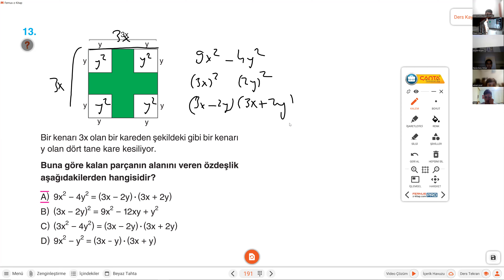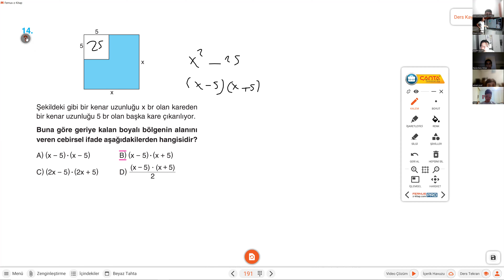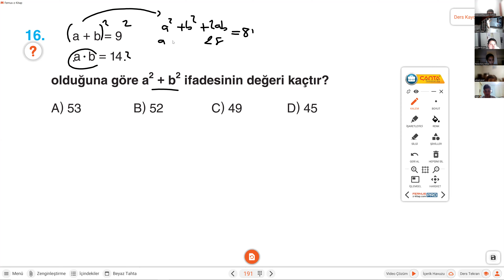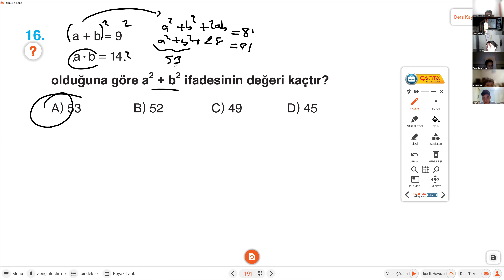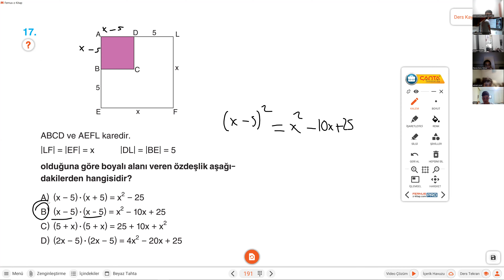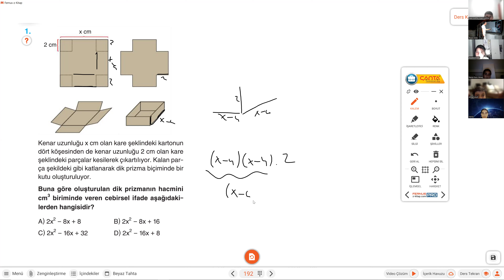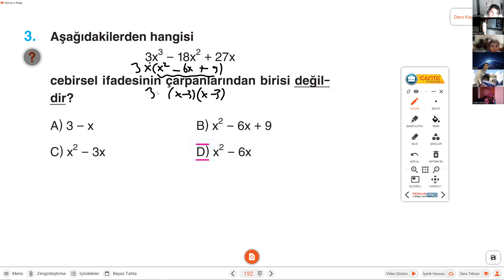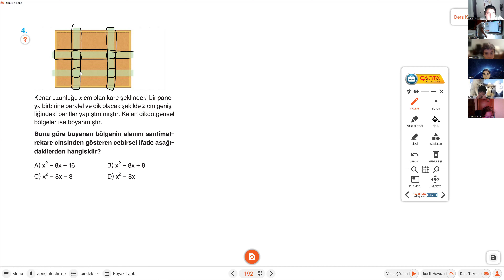2025 LGS MATEMATİK CEBİRSEL İFADELER 6